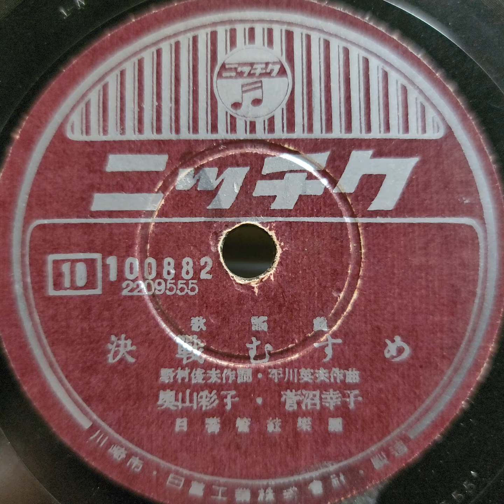奥山 彩子・菅沼 幸子 ♪決戰むすめ♪ 1944年 78rpm record. Columbia Model No G - 241 phonograph